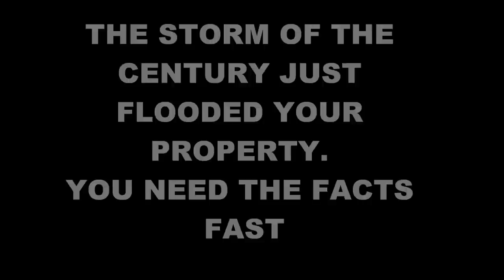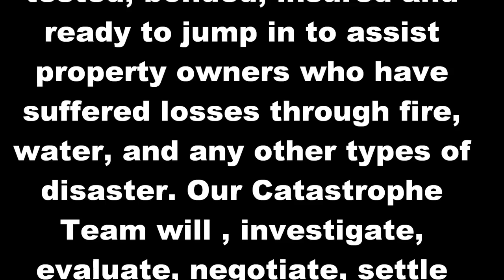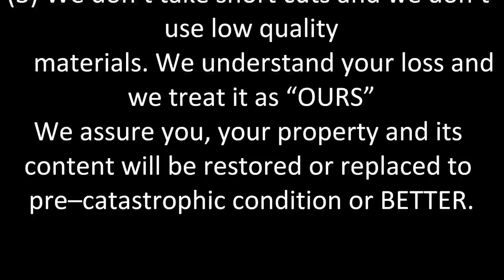NORTH SHORE INSURANCE DISASTER TEAM FLOOD AND FIRE.wmv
Hurricane Emergency HELP.  Help Emergency Flood Help Fast. Harris Claims Services urges you to protect your property fast and prevent further damage. We are a 24/7 crisis management company, We do it all. Flood Fire and other Disasters. We are Claims Adjusters that are tested, bonded, insured and ready to jump in to assist property owners who have suffered losses. We perform Emergency Services after an insurance loss and then settle the claims. A one Stop Shop Our Catastrophe Team will rebuild, restore, investigate, evaluate, negotiate and settle your claim while protecting and taking care of relocating your family should the need arise. If you're interested in learning more about what HARRIS CLAIMS SERVICES can do for you during this stressful time in your life, please call us. We can be there in an hour. We'll reveal information to you about your insurance policy that no one else will tell you; we'll share the ins and outs of how to minimize your stress and maximize your claim.